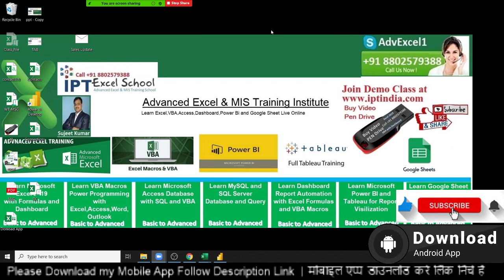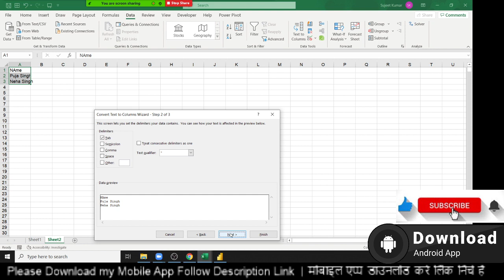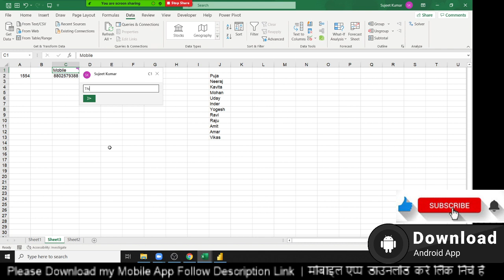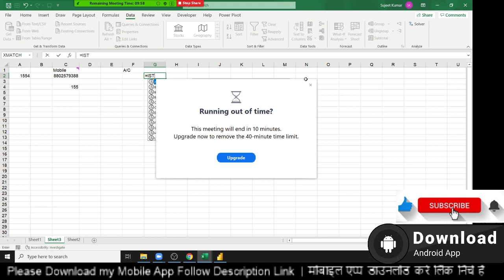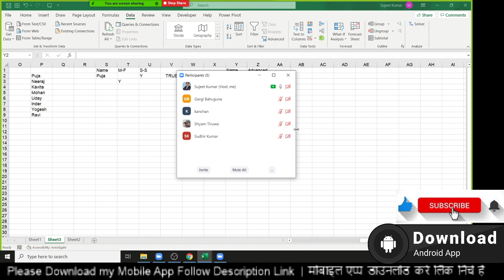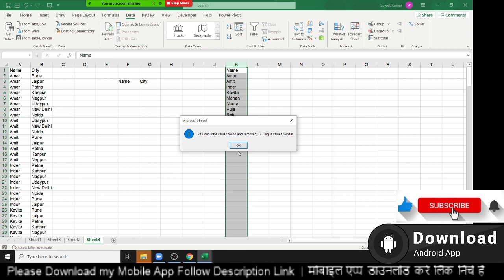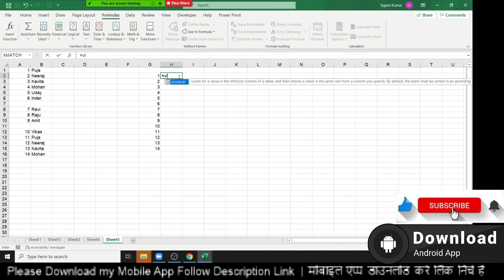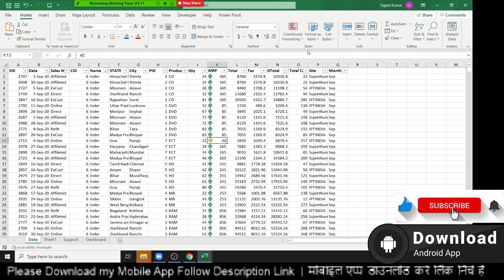Advanced Data Validation in Excel